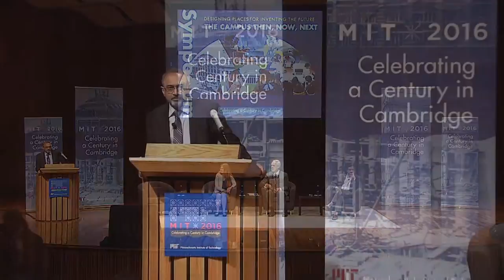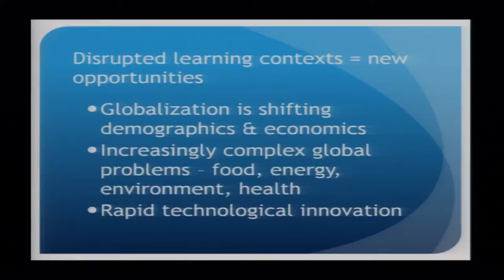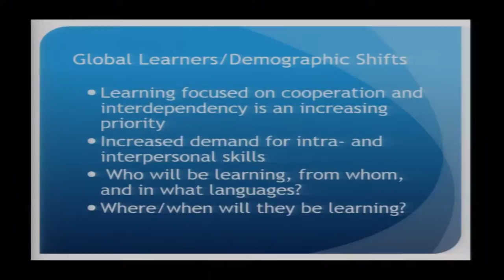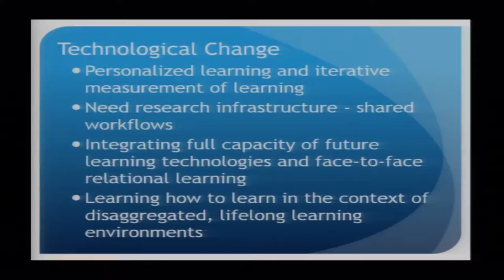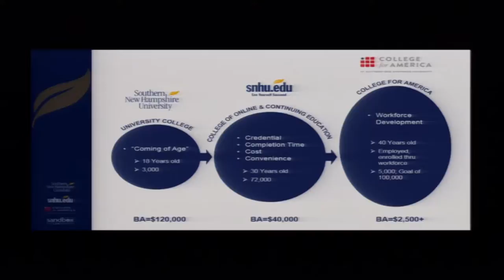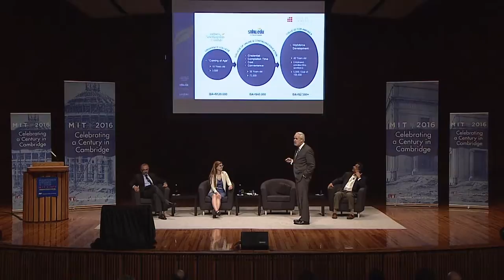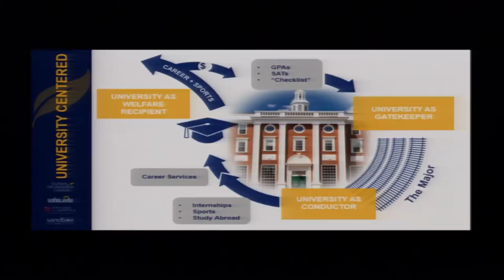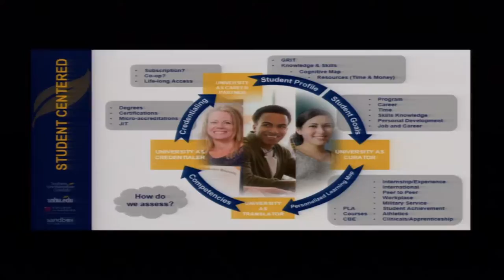The Virtual Campus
The future of online learning will be determined by our comprehension of its challenges and opportunities. From lessons learned to ongoing data-driven educational experiments, how are we thinking differently today—now that we know what we know?

Sanjay Sarma, (Moderator); Vice President for Open Learning, MIT
Susan Singer, Division Director, Division of Undergraduate Education, National Science Foundation; Laurence McKinley Gould Professor, Biology and Cognitive Science Departments, Carleton College
Paul LeBlanc, President, Southern New Hampshire University (SNHU)
Anant Agarwal, CEO, edX; Professor of Electrical Engineering and Computer Science, MIT